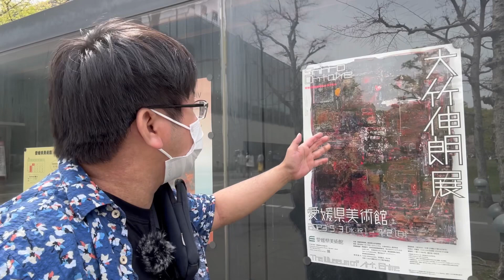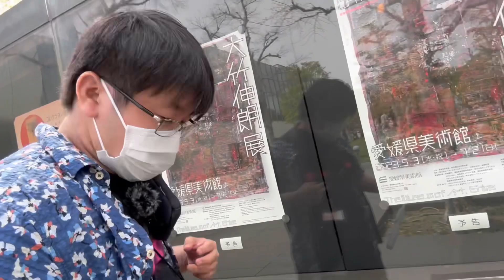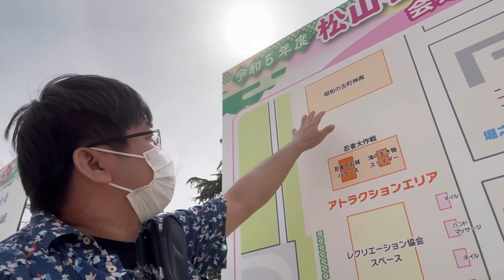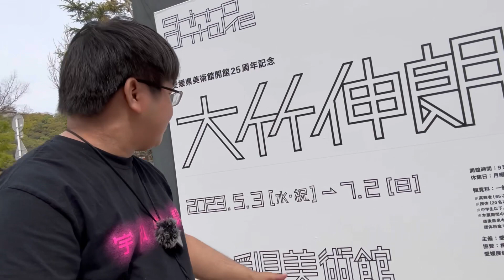【緊急事態】宇和島が松山を吸収合併 市内に宇和島駅が出現 時空の歪みが原因か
愛媛県松山市には松山駅があります。
宇和島駅には宇和島駅があります。
それは当たり前。宇和島に松山駅がある筈がない。
しかし、今回我々はある現象を観測した。

なんと、時間の歪みにより松山と宇和島駅が同じ場所に存在していることが判明した。

時空連続体になにか異常が出ているのだろうか。

我々は超優秀な超調査員である長方形を派遣した。

トレインユーチューバーHP
(長方形のオリジナルコンテンツ公開中)